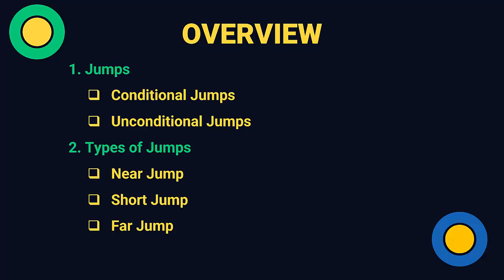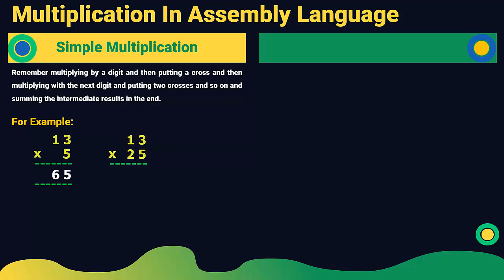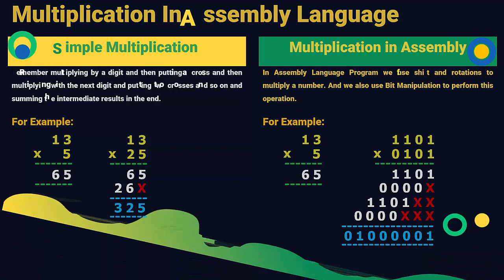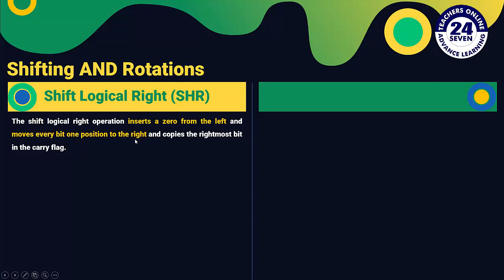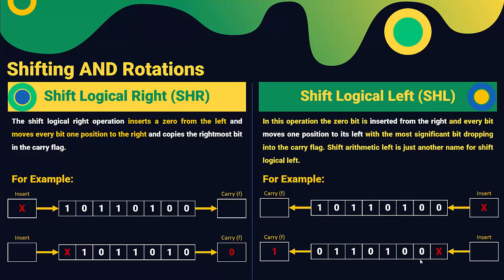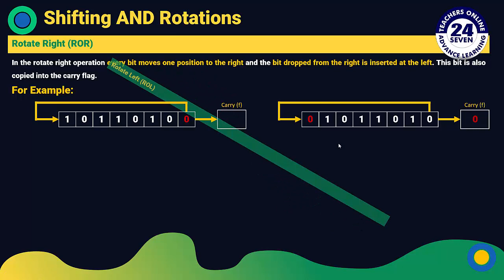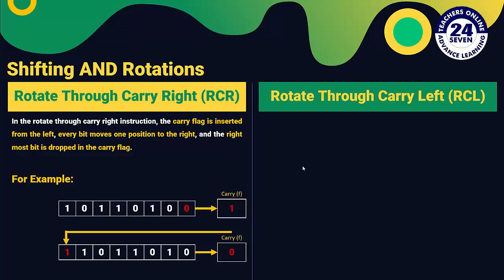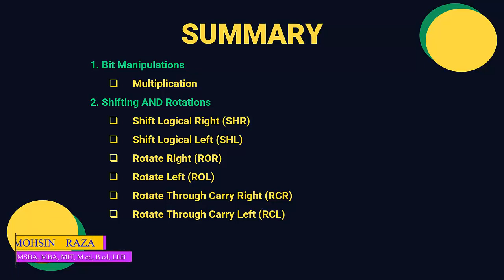CS401 Short Lecture - 15 | VU Short Lecture | Bit Manipulations - Shifting & Rotations in (Urdu)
This is our class No. 15th for the course of assembly language programing. In this class we are starting a new chapter named as Bit Manipulations. We have seen the Shifting AND Rotations. We are also see the different types of shifts and rotations which include Shift Logical Right (SHR), Shift Logical Left (SHL), Rotate Right (ROR), Rotate Left (ROL), Rotate Through Carry Right (RCR), Rotate Through Carry Left (RCL). I hope you have learned things a lot from this lecture.